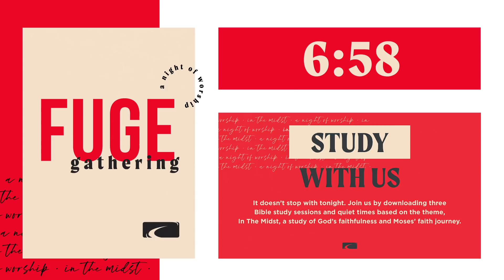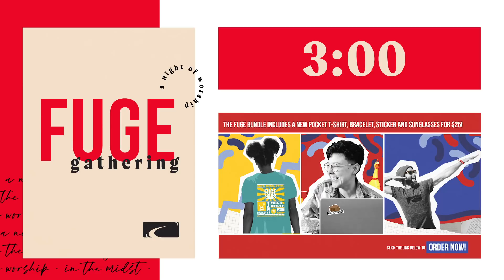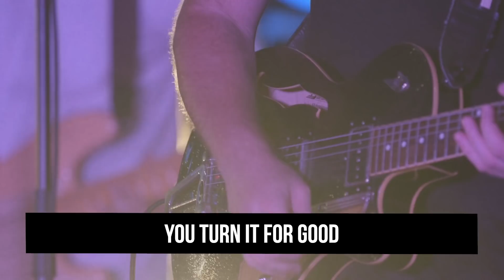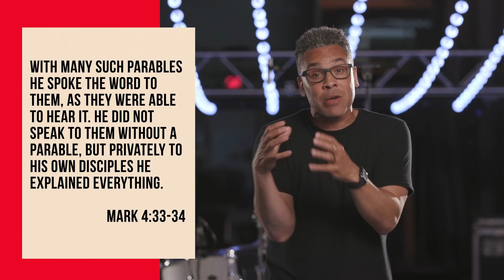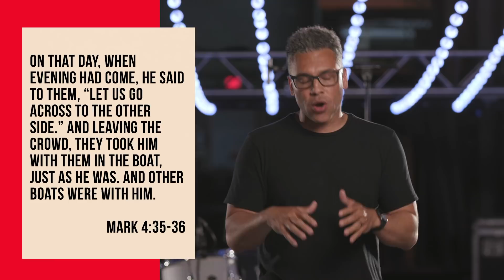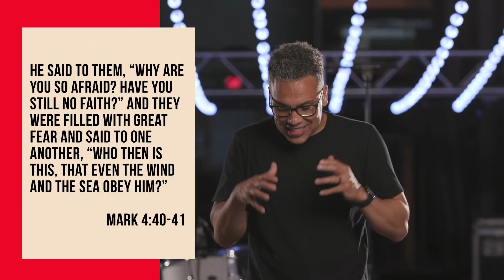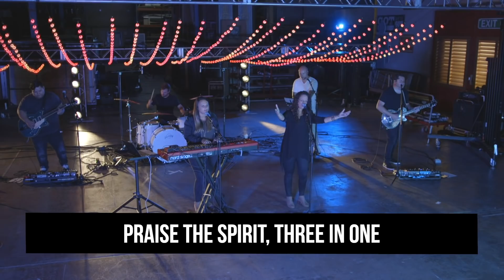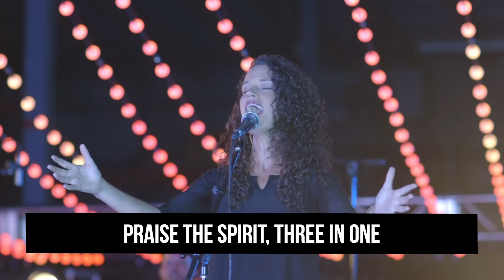FUGE Gathering: A Night of Worship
Check out FUGE Camps for a special online, worship service event on June 22, 2020! Curtis Zackery, Kellie & Kristen and other FUGE friends will join us and hope you will too! FUGE is also providing three Bible study sessions and three quiet times based on the theme, In The Midst, a study of God’s faithfulness and Moses’ faith journey.

If you are experiencing issues with the video, let us help you by clicking

We are excited to announce online store orders for the very first time! The FUGE Bundle is an exclusive item for 2020 available to anyone who wanted to take home a little piece of FUGE this summer.

If you are interested in how you can support missions or give to the offering, click this link: